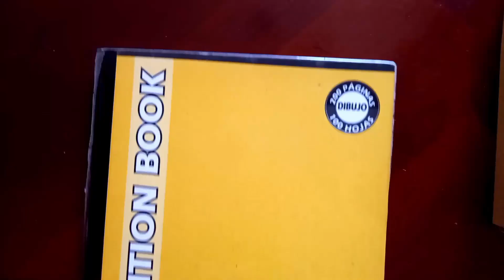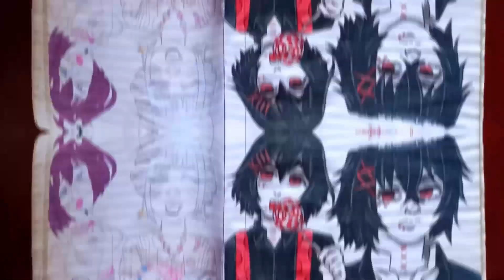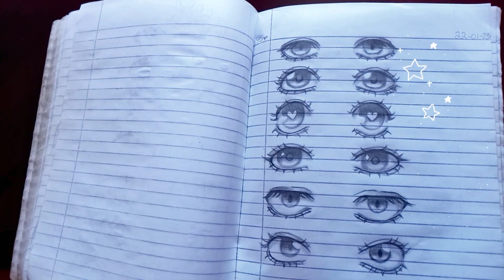Ideas para llenar tu sketchbook ๋࣭ ⭑⚝ + dibuja conmigo (speedpaint) | Nayeliart 𓍢ִ໋🌷͙֒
Holi este es mi primer video, en el que te doy ideas para llenar tu sketchbook, mientras tengo un speed paint de fondo de un dibujo que hice hace tiempo, espero que te hayas gustado.  𓍢ִ໋🌷͙֒